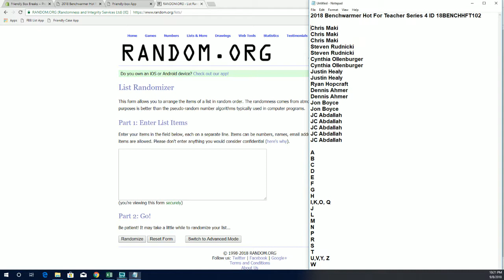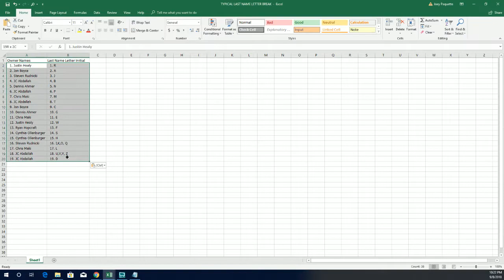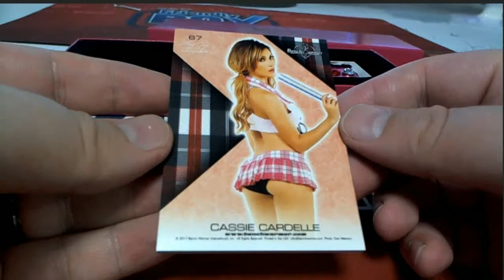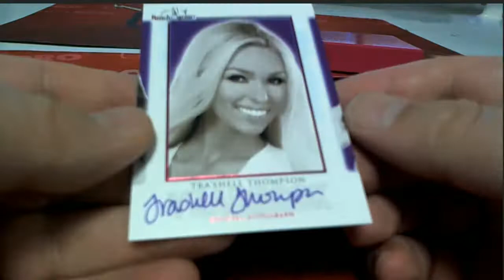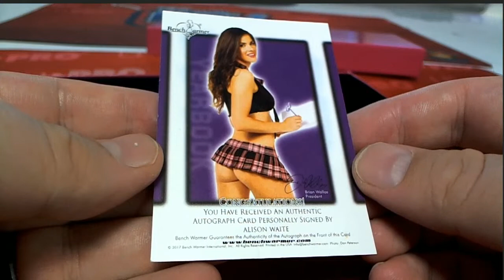2018 Benchwarmer Hot For Teacher Series 4 ID 18BENCHHFT102